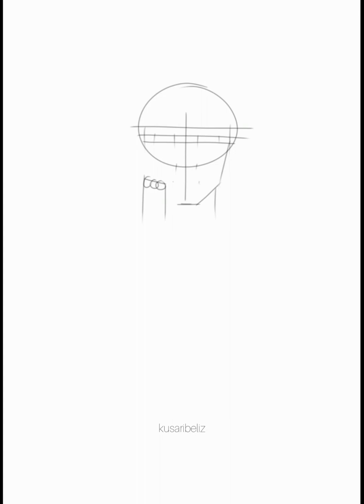My attempt to draw Haerin from NewJeans | Digital Art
I honestly dont think this even looks like Haerin. But I'm still proud of myself for trying.